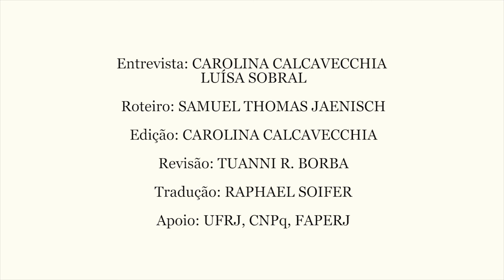A pesquisa em rede e a formulação de vias alternativas, com Neil Brenner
O vídeo compõe uma série de quatro temas abordados por Neil Brenner (Universidade de Harvard) em sua passagem pelo Brasil para participar do Congresso Observatório das Metrópoles 20 Anos (dez./2018).